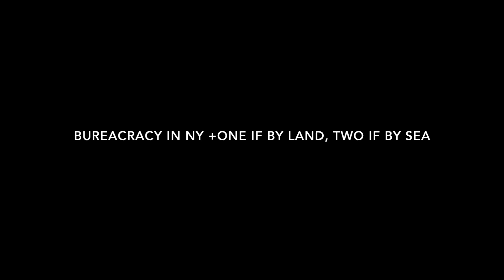Vlogtober Day 27 ~ Bureaucracy + One If By Land, Two If By Sea 👻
Today, we have some real talk about challenges and getting through specifically bureaucratic challenges while living in NYC. We also visit a very haunted restaurant in Greenwich Village.

Vlog I mention: @Samandcolby

⭐️ Instagram and Ravelry: cdpviola
⭐️Ravelry Group: Knittin' in the Heights